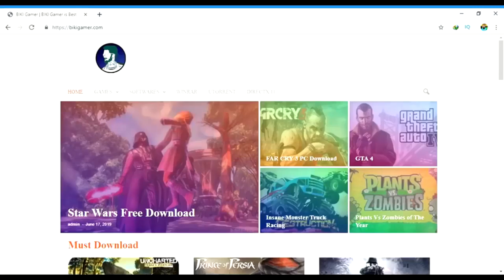GRAND THEFT AUTO 4 WITH PITAMBER #1